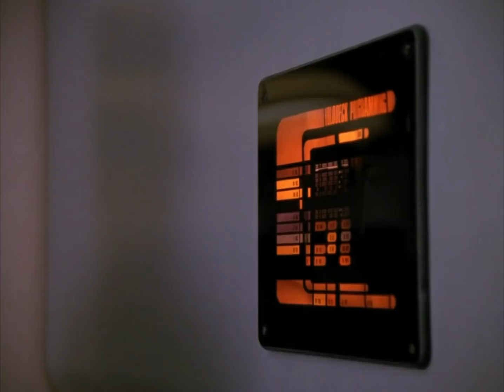We've Gotta Get That Thing Out Of Her Now!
Star Trek      ·      The Next Generation      ·      s04e18      ·      Identity Crisis